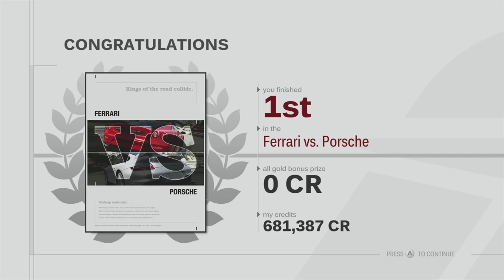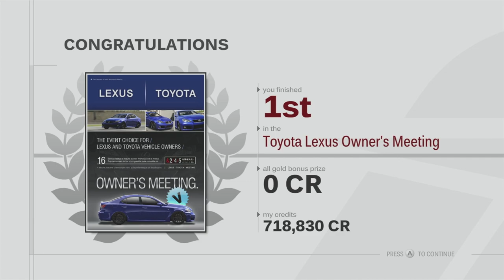Forza Motorsport 3 Playthrough - Ferrari vs Porsche, Toyota Lexus Owners Meeting - Episode 31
Chapters:
00:00 - Intro
00:58 - Ferrari vs Porsche - Sebring
06:04 - Ferrari vs Porsche - Mugello
11:25 - Ferrari vs Porsche - Circuit de Catalunya
16:28 - Ferrari vs Porsche - Road Atlanta
21:44 - Toyota Lexus Owners Meeting - Sunset Peninsula
26:42 - Toyota Lexus Owners Meeting - Maple Valley
31:34 - Toyota Lexus Owners Meeting - Sebring
36:20 - Toyota Lexus Owners Meeting - Twin Ring Motegi